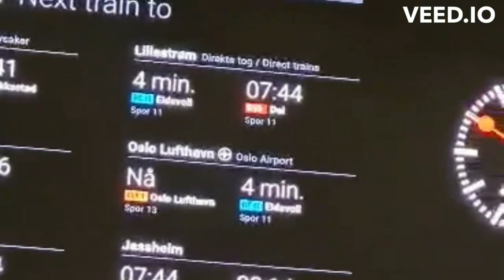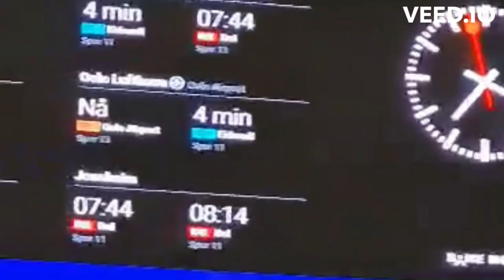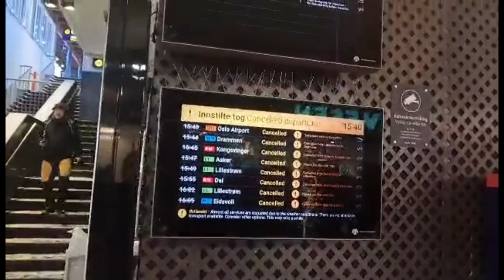Snow storm chaos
Snowstorm made chaos in Oslo. Buss and train stopped because of too much snow. Even Gardermoen the Oslo Airport was closed for a while because of the snow chaos.

Edited in Clipchamp and Veed.io